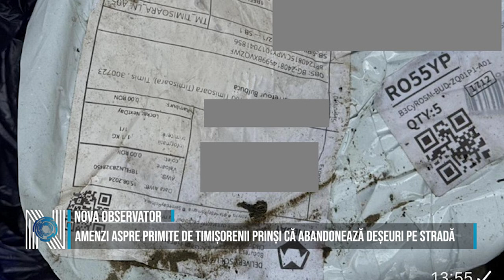AMENZI ASPRE PRIMITE DE TIMIȘORENII PRINȘI CĂ ABANDONEAZĂ DEȘEURI PE STRADĂ